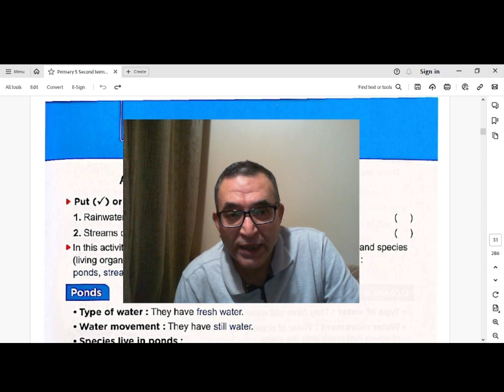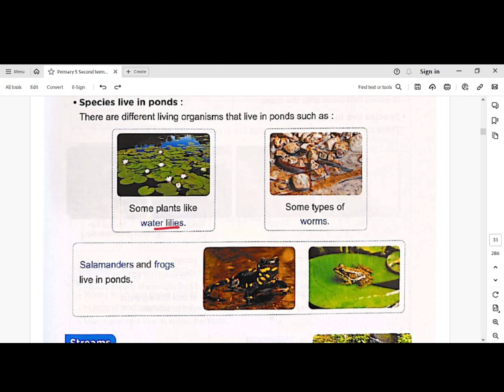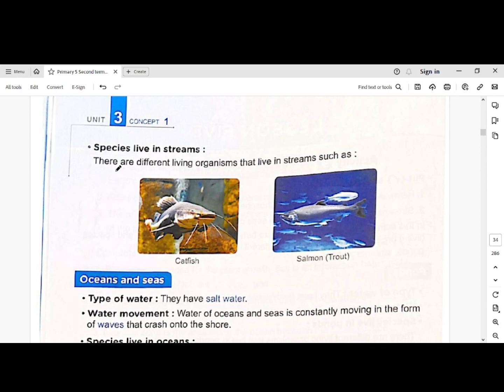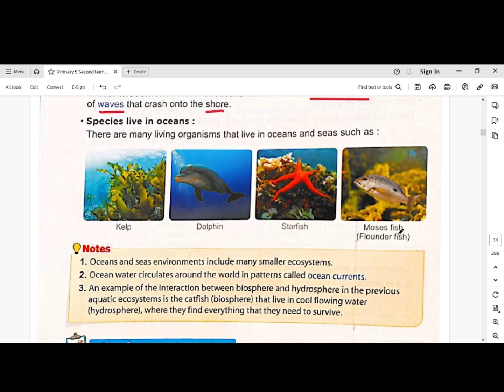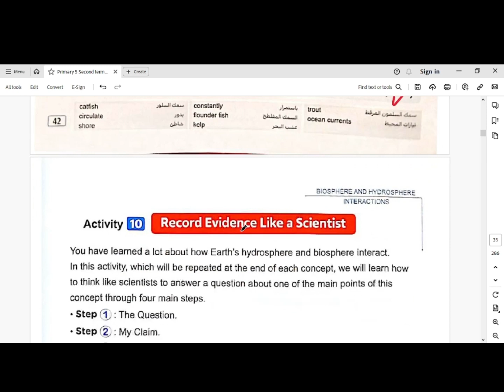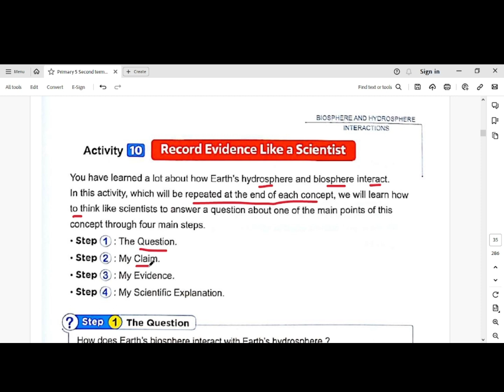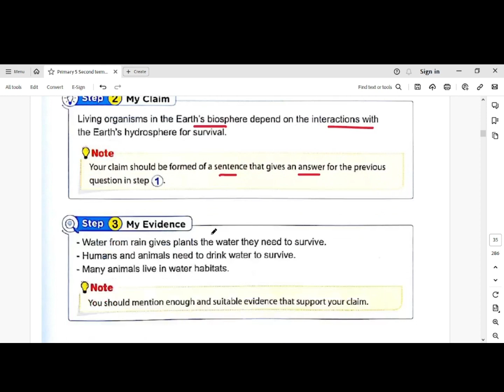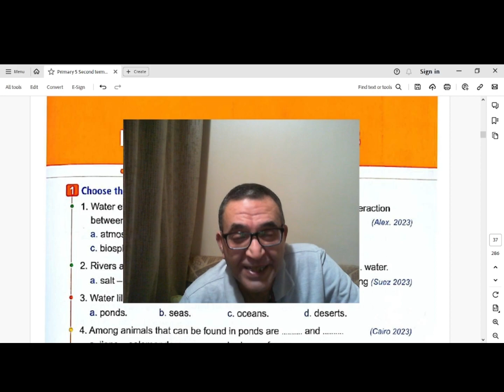Primary 5 Second term Unit 3 Concept 3 1 Lesson 5 Living Organisms in Aquatic Ecosystems